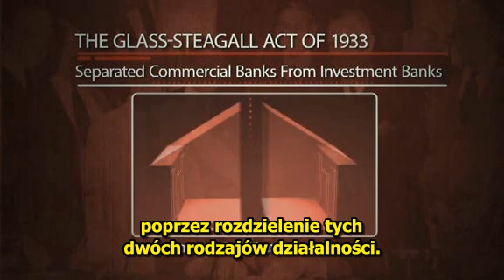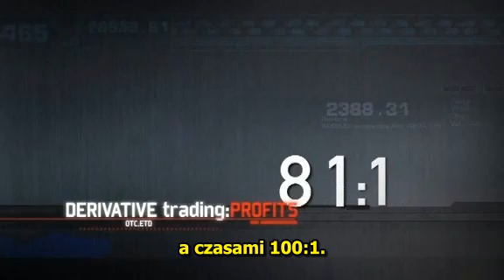Fall of The Republic (PL) - 4/15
Film dokumentalny Alexa Jonesa.